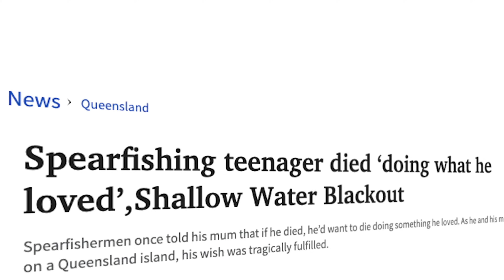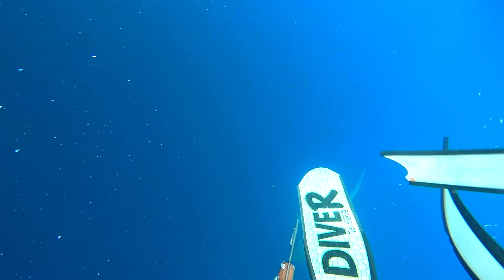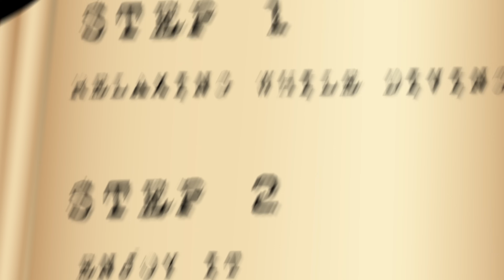What is spearfishing? With AUSTRALIAN CHAMPION!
Encompassing the best moment of the decade spearfishing with friends, what it is and what it looks like! Dive with us into the thrill of the hunt and the unbreakable bond of camaraderie that forms in the vast, uncharted waters. This episode captures not just the essence of spearfishing but the unforgettable adventures that come with exploring the depths alongside those who share the same passion.

Your support means the world as we kick this channel off.

Dive in with me now and experience the adrenaline rush for yourself.

MB01WULV4KWWGCG